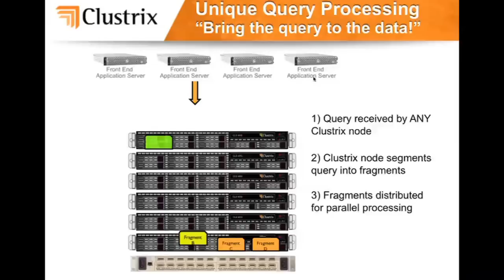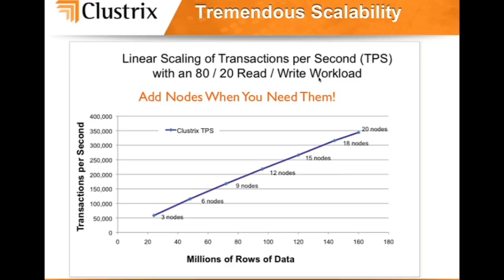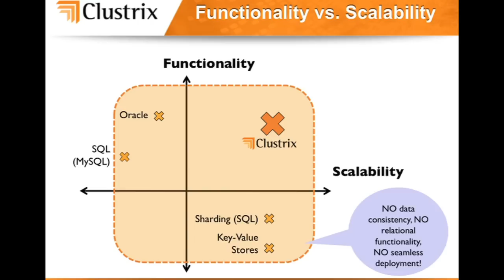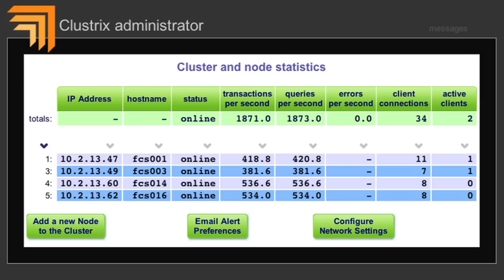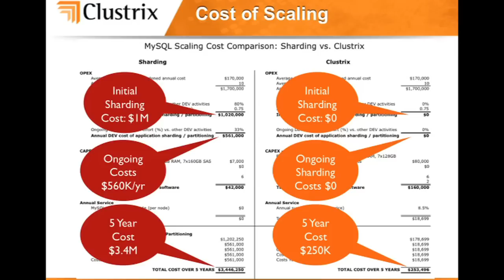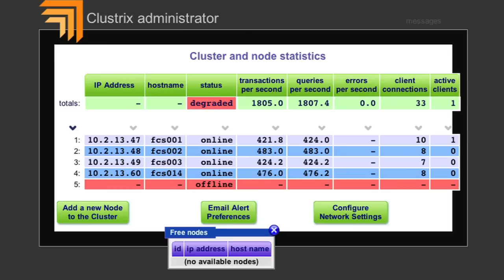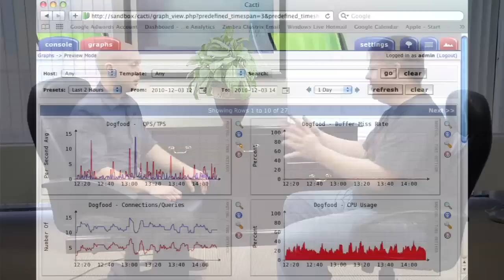Clustrix makes scaling SQL databases a piece of cake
More and more startups like Flipboard are telling me that their scaling problems are much different than they were four or five years ago. They're seeing growth lines that are basically vertical, and that means that they need new database architectures. Clustrix has a new system to help startups and other companies to scale their databases simply and safely.

The way to keep databases scaling in recent years has been though "sharding," and according to Paul Mikesell, CEO and co-founder of Clustrix, it's not a lot of fun. "Sharding is a very painful process. It means essentially taking your database, breaking it apart into a bunch of little individual databases, and then having to manage all of that interaction in the applications. You have to keep doing it, and it makes every piece of development on top of that sharded complex more painful moving forward."

Clustrix aims to solve that scaling problem once and for all with their hardware appliances—they make scaling databases as easy as plugging in a box with a new node. "What we built is a truly distributed, clustered, fault-tolerant, shared-nothing database system," says Mikesell. "It is comprised of a series of individual nodes, and you just add nodes to the cluster and the database grows."

That means that Clustrix might be a good solution for startups worried about scaling, Fortune 500s worried about fault tolerance, and everyone interested in making their databases easier to manage. "For a lot of these sharding initiatives that people have to undertake to move their application to the next level of scalability, it can take eight to ten engineers for a number of months, having to re-write large portions of the application. In a Clustrix solution, for less than the cost of a single headcount, annualized, you can have your cluster up and running, and experience the ease of use and scalability without having to go through all that pain."